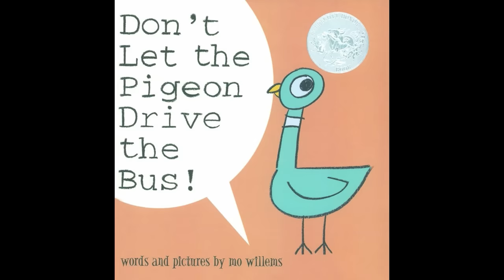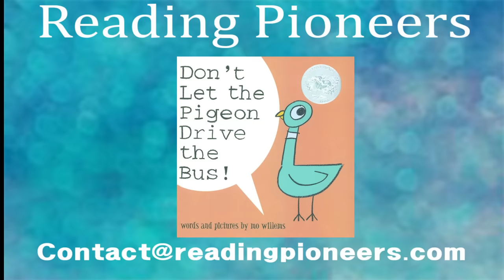Don't Let the Pigeon Drive the Bus | Read Aloud by Reading Pioneers Academy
A pigeon's dream is to drive the bus. When the bus driver takes a break, the pigeon makes his move. Will you let him drive the bus? Let's find out in this wonderful story by Mo Willems.

Book Information:
ATOS Book Level: 0.9
Interest Level: Lower Grades (LG K-3)
AR Points: 0.5
Rating: 3.5
Word Count: 161

To support the author and get your hands on your own copy of the book,